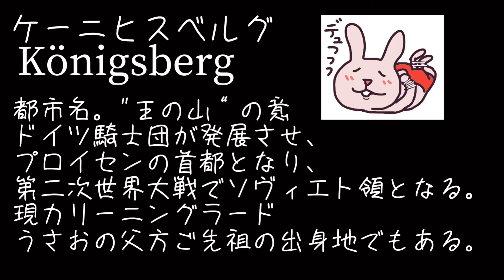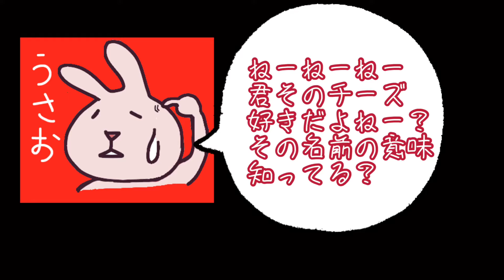【ねことドイチ】Königsberger Klopse おにくふわふわ！ソースとろうま！ケーニヒスベルガークロプセ！【Part 1】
Delicious German meatballs with  caper cream sauce
The video is parted in two. On the subscription of part2 the Englisch translated recipe is written. Thank you♡

全肉団子ファンにおくる究極の肉団子
失われた街のことを思いノスタルジックに食べるもよし、まろやかな酸味と濃厚なクリーミィさに夢中になるもよし！それが 王の山肉団子！
解説からひき肉こね作業までの前編、茹で作業ソース作り実食までの後編、の二構成です

編集ソフトの不具合で何回書き出しても、動画の後半が切れてしまうためトラブルシューティングに時間がかかってしまい、動画あげるの遅くなってしまいました(›人‹;)モウシワケナイ

あれこれやって動画を二つにきり、後編に何もないカラ時間を数秒いれることで問題解決しました！見にくいかもしれませんがご了承いただけたら幸いです
ミュージシャン: Philip E Morris